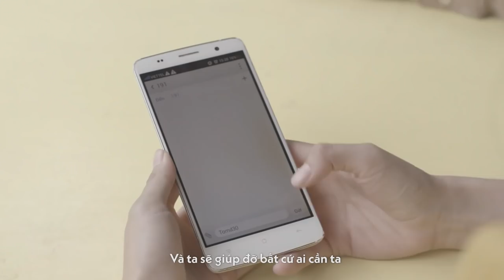TOMATO DATA| TUỔI TRẺ NGẠI GÌ SẺ CHIA | MONSTAR | Official Music Video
Bạn đến những nơi không có wifi ?
Bạn cần lên mạng ngay lúc này ?

Đừng lo! Đã có Tomato Data - Dùng không thời hạn luôn bên bạn

Dùng DATA mọi lúc mọi nơi chẳng còn phụ thuộc vào wifi

Chỉ 30.000đ có ngay 1GB data không giới hạn thời gian sử dụng
Soạn TOMD30 gửi 191

Hãy cùng chia sẻ và giới thiệu Tomato Data đến với mọi người nhé

Tuổi trẻ thường khờ dại ích kỷ và ngu ngốc
Chỉ nghĩ cho chính mình để rồi lại hối tiếc
Đừng đổ lỗi ai ơi ai ơi chỉ tại ở mình thôi
Từng ngày từng ngày, rồi mình cũng sẽ khác
Biết quan tâm, yêu thương, sẻ chia mọi điều tốt
Là cuộc sống ai ơi ai ơi ai ơi, tuổi trẻ là sẻ chia.
Cho đi không cần nhận lại, đắn đo làm gì, cứ sống sao cho hết mình đi
Yêu thương trẻ nhỏ, giúp đỡ người già, sẻ chia chẳng phải điều khó khăn
Cùng nhau ta khoác vai đi khắp thế gian này và ta sẽ giúp đỡ bất cứ ai cần ta
Sẻ chia bạn ơi đâu có khó khăn gì, từ những thứ giản đơn ở xung quanh ta
Như là data tomato dùng không thời hạn, dùng data mọi nơi không cần wifi
Từ những thứ nhỏ bé, ta cùng nhau gom lại, để rồi từng ngày, ta thấy, yêu đời hơn

Bạn đến những nơi không có wifi, lại cần lên mạng ngay lúc này
Thì có tomato data ở đây
Cùng sẻ chia, niềm vui online cùng tôi

Từ nay, quá dễ đăng ký dùng data
Để sẻ chia niềm vui với cả nhà
Cùng lướt web xem phim online
Cùng sẻ chia, để ai cũng dùng tomato data không thời hạn.

Soạn tin TOMD30, gửi luôn đến 191, bạn sẽ có ngay 1GB mãi mãi
Vào mạng bất cứ khi nào, dù bất cứ ở nơi nào, chẳng còn phụ thuộc wifi bạn ơi
cùng sẻ chia nữa đi nào, cùng kết nối nữa đi nào, bạn sẽ thấy yêu đời hơn thế
cùng sẻ chia nữa đi nào, cùng kết nối nữa đi nào, tuổi trẻ ngại gì sẻ chia...
COMPOSER: LE XUAN DUC
MUSIC PRODUCER: RYHMASTIC
DIRECTOR: LE HOANG
ARTIST: MONSTAR
PRODUCTION HOUSE: BLUER STUDIO